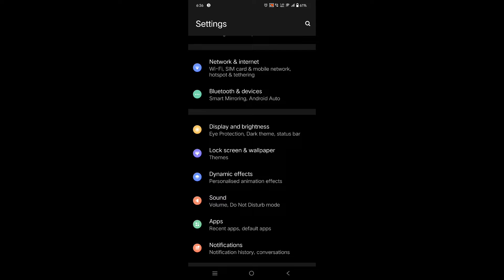how to enable screen locking sound in IQOO 9T